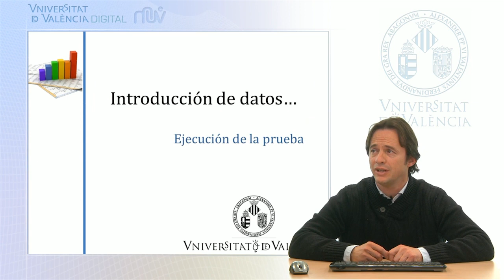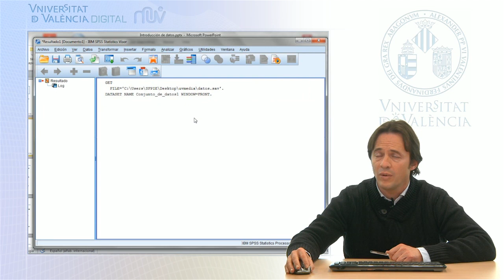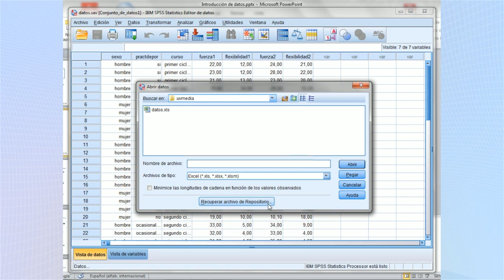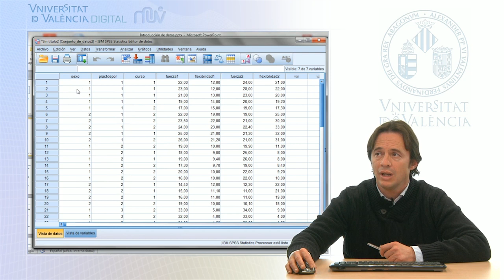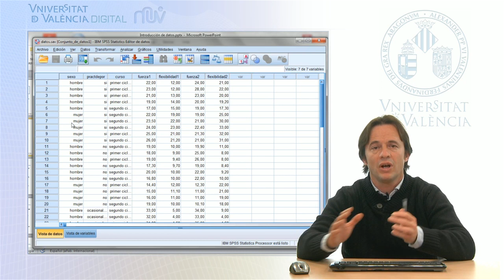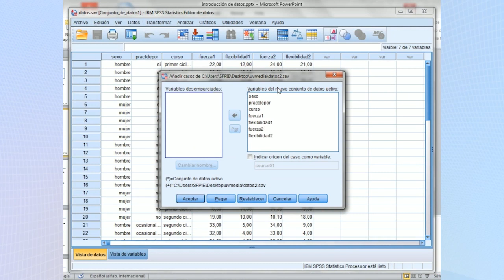SPSS v19.0: Importar y exportar datos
Autor: Serra Añó, Pilar; Ponce Darós, María José; López Bueno, Laura; González Moreno, Luis Millán; García Massó, Xavier;
Data: 2014;
Resum:Se presentan los procedimientos para importar y exportar datos en el programa SPSS v19.0